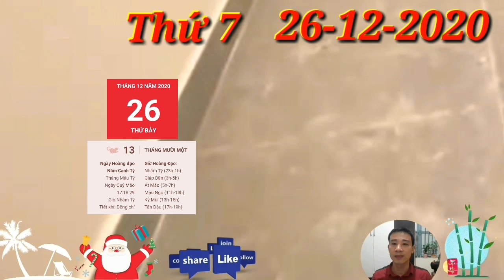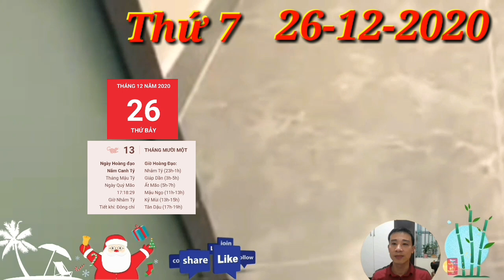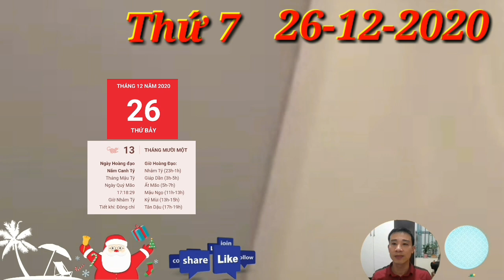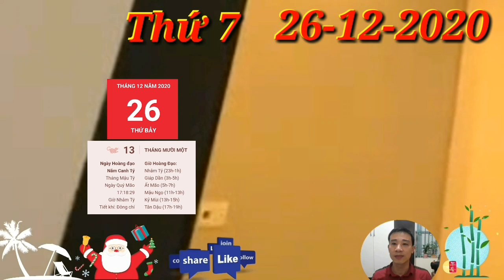☯ Tử Vi Hàng Ngày 26/12 Con giáp số PHÁT TÀI, TRÚNG LỚN, GIÀU TO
1. Tử vi tuổi Tý, THỨ 7 ngày 26/12/2020 cực chuẩn
Thiên Tài phần nào xoa dịu nỗi buồn trong ngày hôm nay của tuổi Tý. Thay vì ở bên những người mình yêu, bạn chấp nhận dành thời gian rảnh rỗi nghỉ ngơi của mình để kiếm tiền. Nghề tay trái nhưng kiếm được bộn tiền luôn đó.
Con giáp QUÁ MAY MẮN, TRỜI BAN LỘC, TRÚNG TO, GIÀU QUÁ,
2. Tử vi tuổi Sửu, THỨ 7 ngày 26/12/2020 cực chuẩn
Hôm nay tuổi Sửu có Tỷ Kiên chống lưng, bạn sẵn sàng đưa ra quyết định nhanh chóng, nhờ thế mà nắm được cơ hội kiếm tiền hiếm có. Con giáp này biết cách để cân bằng giữa cơ hội và thách thức, thành công và mạo hiểm.
Con Giáp có ĐẠI PHÁT TÀI,  QUÝ NHÂN DẪN BƯỚC, HỐT TIỀN Tỷ vào Đầy Két , Con giáp số PHÁT TÀI, TRÚNG LỚN, GIÀU TO
3. Tử vi tuổi Dần, THỨ 7 ngày 26/12/2020 cực chuẩn
Dần Mão tương hội, bản mệnh nếu còn độc thân thì hôm nay nên năng đi chơi nhiều hơn với những người bạn có cùng chung sở thích. Biết đâu bạn có thể gặp được người tâm đầu ý hợp để phát triển mối quan hệ sâu sắc hơn. Con giáp QUÁ MAY MẮN, TRỜI BAN LỘC, TRÚNG TO, GIÀU QUÁ,
Con Giáp có LỘC TRỜI, TRÚNG QUÁ LỚN, GIÀU TO
4. Tử vi tuổi Mão, THỨ 7 ngày 26/12/2020 mới nhất
Mộc khí vượng còn là dấu hiệu cảnh báo về những vấn đề sức khỏe của con giáp này. Tuổi Mão nên chú ý đến chế độ sinh hoạt, làm việc của mình, bỏ những thói quen xấu, nhất là rượu bia, thuốc lá... bạn có thể gặp vấn đề về gan đó.
5. Tử vi tuổi Thìn, THỨ 7 ngày 26/12/2020 cực chuẩn
Kiếp Tài xuất hiện, ảnh hưởng đến khả năng phán đoán của bản mệnh, khiến cho con giáp này đánh mất nhiều cơ may tài lộc. Con giáp số PHÁT TÀI, TRÚNG LỚN, GIÀU TO
6. Tử vi tuổi Tị, THỨ 7 ngày 26/12/2020 cực chuẩn
Các cặp đôi có thêm nhiều kỷ niệm bên nhau. Bạn hiểu được ý nghĩa của hạnh phúc khi mà có người ở bên chia sẻ với mình niềm vui nỗi buồn. Có thể chẳng bao lâu nữa 2 người sẽ về chung 1 nhà thôi.
7. Tử vi tuổi Ngọ, THỨ 7 ngày 26/12/2020 cực chuẩn
Người độc thân mệt mỏi với cuộc chiến tìm kiếm người yêu. Bạn chán ngán với việc nghe lời thúc giục từ gia đình người thân, nhưng không làm cách nào để tìm được người mình muốn gắn bó cả cuộc đời.
8. Tử vi tuổi Mùi, THỨ 7 ngày 26/12/2020 mới nhất
Tuổi Mùi nên tìm cách để xoa dịu những mâu thuẫn trong quan hệ vợ chồng. Con giáp số PHÁT TÀI, TRÚNG LỚN, GIÀU TO
9. Tử vi tuổi Thân, THỨ 7 ngày 26/12/2020 cực chuẩn
Thân dễ bị mâu thuẫn trong các mối quan hệ tình cảm. Bạn chưa thực sự xác định được trái tim của mình thuộc về ai, nhưng đối phương thì luôn thúc giục, mong muốn xác nhận mối quan hệ.
10.  Tử vi tuổi Dậu, THỨ 7 ngày 26/12/2020 cực chuẩn
Thực Thần nhập mệnh, đường tài lộc vượng sắc, kiếm tiền không phải là chuyện gì quá khó khăn. Việc kinh doanh buôn bán của con giáp này càng ngày càng thuận lợi hơn, bản mệnh hãy cố gắng tập trung làm việc.
11.  Tử vi tuổi Tuất, THỨ 7 ngày 26/12/2020 cực chuẩn
Tuất Dậu nhị hợp, đây là dấu hiệu cho thấy đường tình duyên của con giáp này đang tiến triển rất tốt.
12.  Tử vi tuổi Hợi, THỨ 7 ngày 26/12/2020 cực chuẩn
Với người đã có gia đình, thời điểm này các bạn khá bận rộn với việc chuẩn bị sắm đồ Tết cho cả gia đình.
Con giáp số PHÁT TÀI, TRÚNG LỚN, GIÀU TO